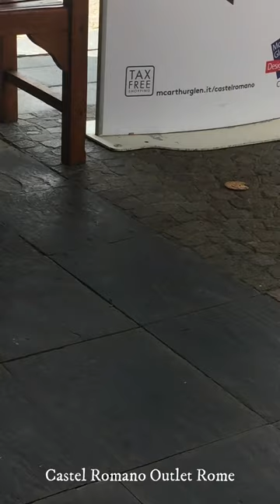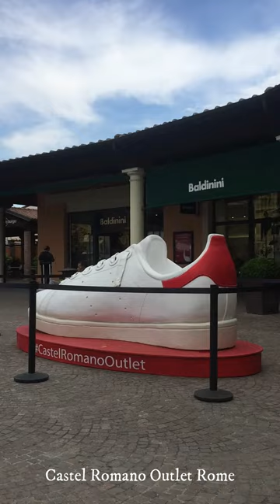Castel Romano Outlet Rome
The famous Castel Romano Designer Outlet is located just outside Rome and offers more than 110 boutiques with discounts of up to 70%. It is easy to spend the whole day there because of the variety of designer stores. Read about brands in the outlet, how to get there, where to buy tickets, VIP shopping pass, and its opening hours.
In The Castel Romano Outlet, top designer brands such as Dolce & Gabbana, Valentino, Diesel, The Nike Factory Store, Moschino, and many others are discounted. Moreover, the outlet offers views of the Tyrrhenian Sea in the distance and is very spacious. The beautiful construction has the street covered with hanging umbrellas. McArthur Glen Corporation built this shopping center in 2003 with a final designer outlet area of 25 square kilometers.
There are more than 110 boutiques, different bars and restaurants, a children’s playground, and a large free car park.